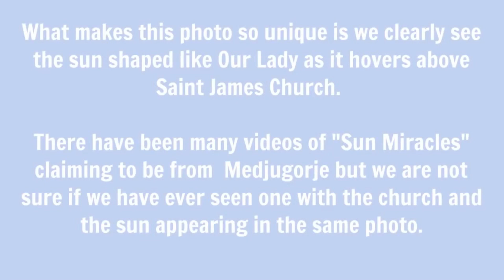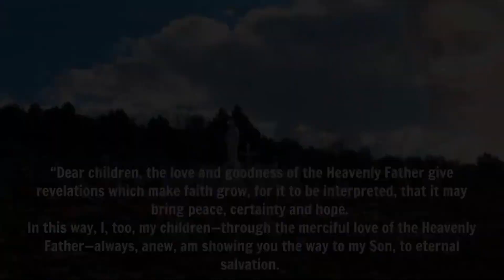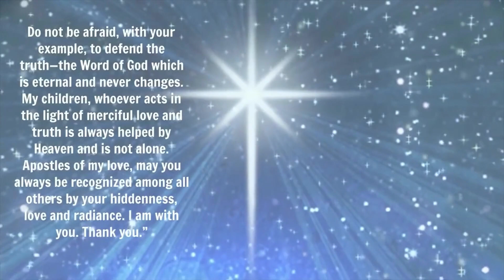OUR LADY HOVERS OVER ST. JAMES CHURCH IN MEDJUGORJE - STRANGE WONDERS AT THE END-TIMES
Medjugorje Exclusive Miracle Video She Hovers Over St. James Church they don't want you to see this